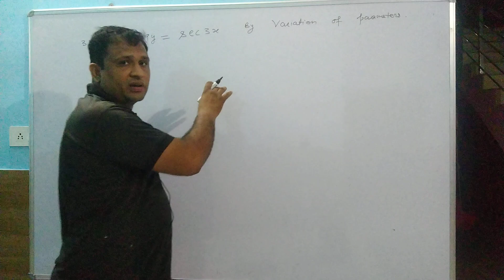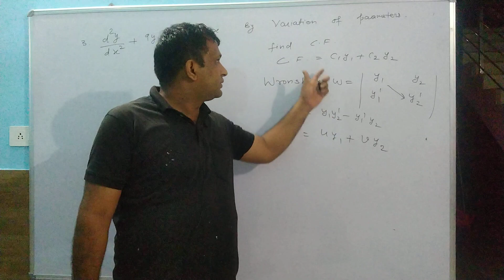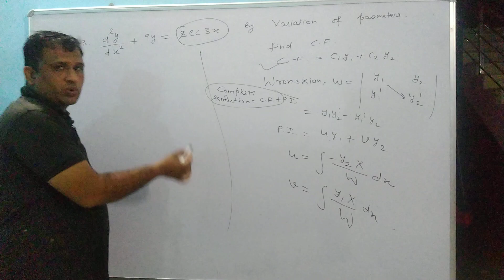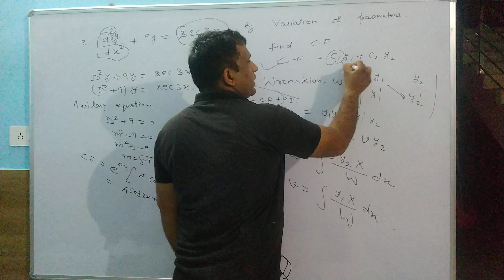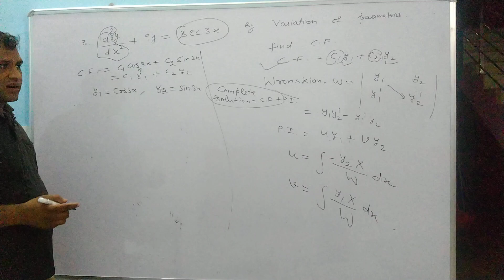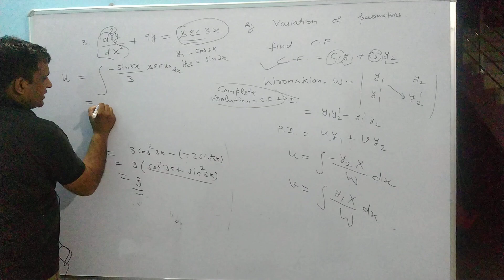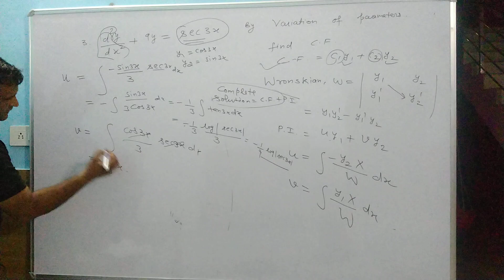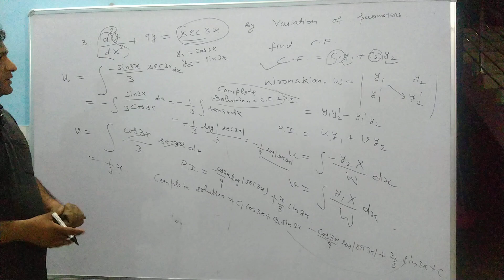Method of Variation of Parameters | Problem#1 | DIFFERENTIAL EQUATIONS OF HIGHER ORDER